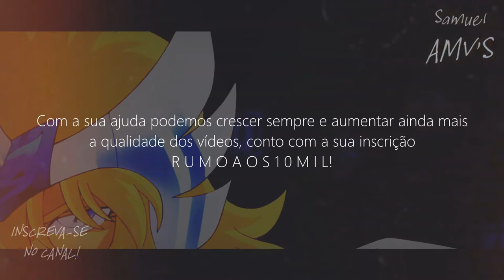Hyoga de Cisne Vs Tokisada de Aquário // ＡＭＶ - Gates Of Heaven ᴴᴰ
Tags Extras:

Hyoga de Cisne Vs Tokisada de Aquário FULL FIGHT
Hyoga de Cisne Vs Tokisada de Aquário LEGENDADO PT BR HD
Hyoga de Cisne Vs Tokisada de Aquário LEGENDADO PT BR FULL HD
Dead End Scene - Gates Of Heaven